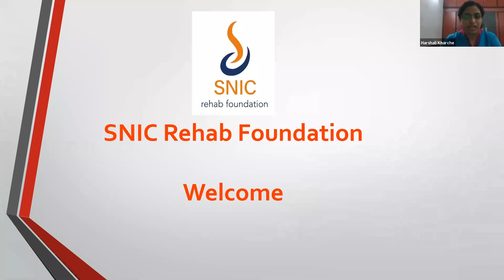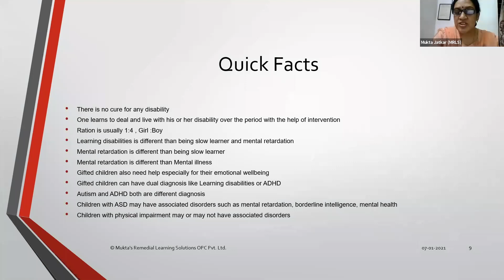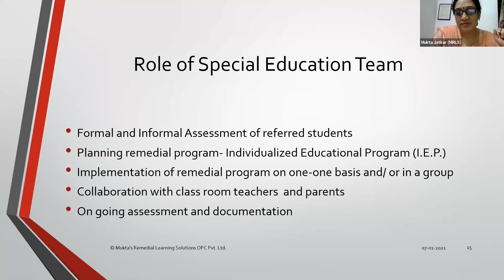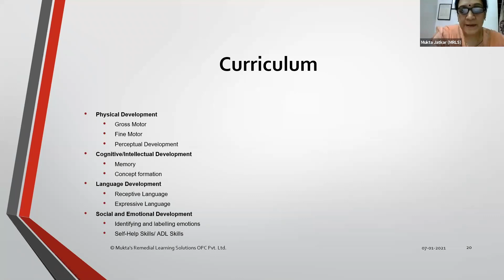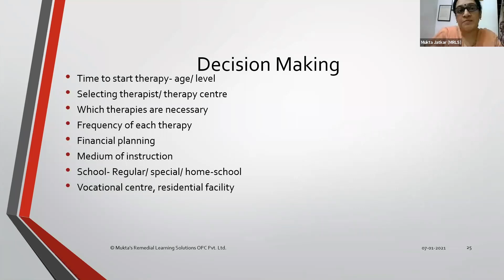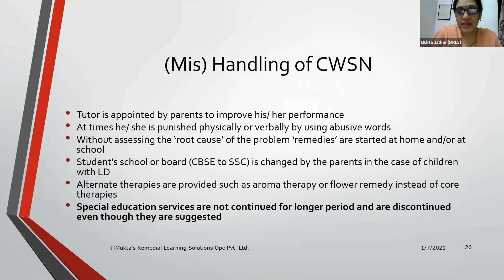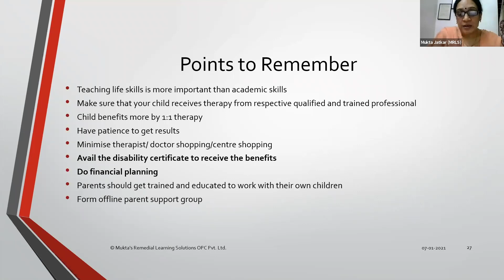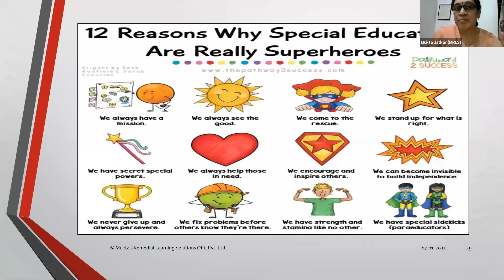#2 Understanding Special Education by Mrs Mukta Jatkar | SNIC Rehab Foundation